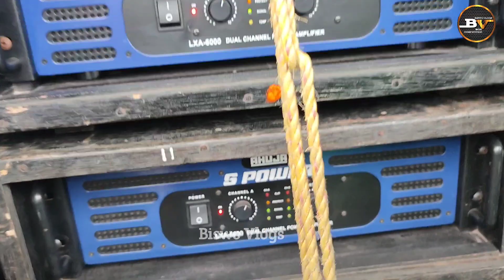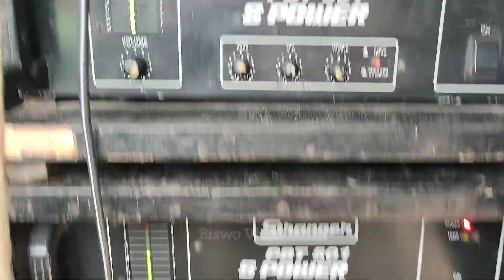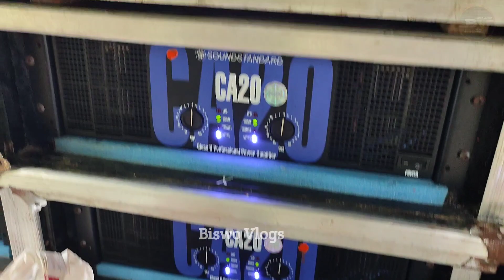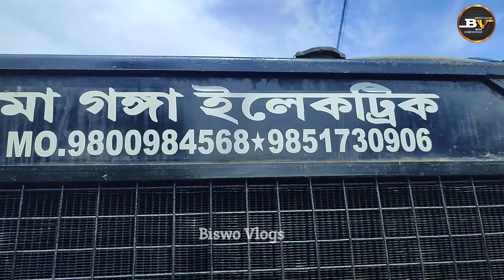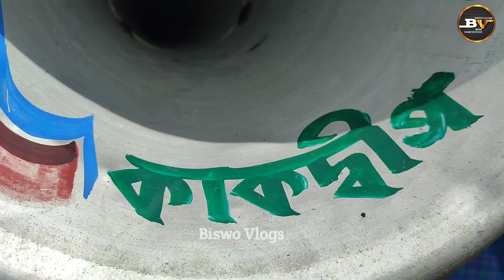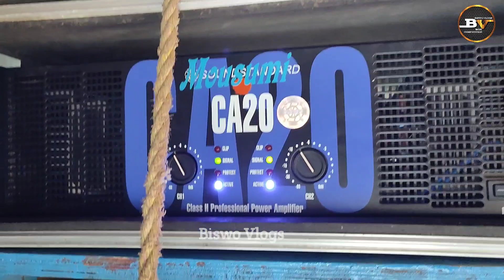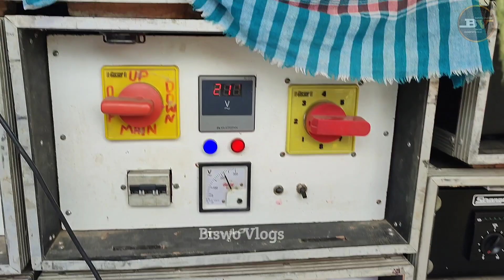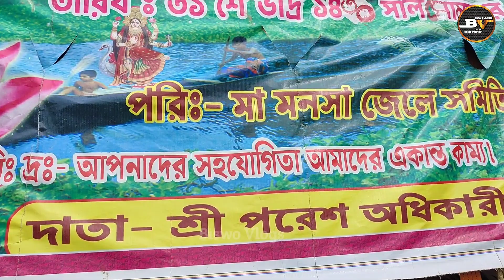নালুয়া মা মনসা ভেলা ভাষান উপলক্ষে চলছে সমস্ত সেটাপ কে কেমন বাজাচ্ছে দেখো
নালুয়া মা মনসা ভেলা ভাষান উপলক্ষে চলছে সমস্ত সেটাপ কে কেমন বাজাচ্ছে দেখো || @biswovlogs999

বিশ্ব ব্লগ ইউটিউব চ্যানেলে, এই ধরনের যাবতীয় অল বক্স কম্পিটিশন,  ও নিউ বক্সের টেস্টিং ভিডিও দিতে থাকি।

Biswo Vlogs

From = Kolkata Diamond harbour 24 PGS ( India )